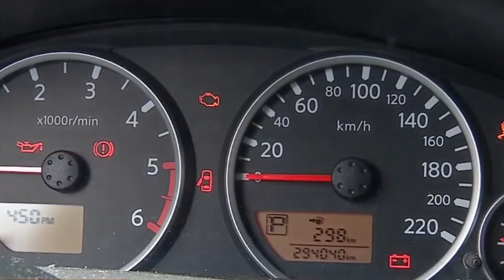ANTES DE PEGAR A ESTRADA, LEMBRE DE FAZER UMA REVISÃO NO CARRO OU MOTO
| BRASIL |

A MAIORIA DOS ACIDENTES ACONTECEM PELA COMBINAÇÃO DE IMPRUDÊNCIA DOS MOTORISTAS E MÁS CONDIÇÕES DAS RODOVIAS, MAS TAMBÉM EXISTEM MUITOS CASOS DE FALHA MECÂNICA, POR ISSO É MUITO IMPORTANTE VOCÊ FAZER A REVISÃO NO SEU CARRO E NA SUA MOTO ANTES DE PEGAR A ESTRADA.